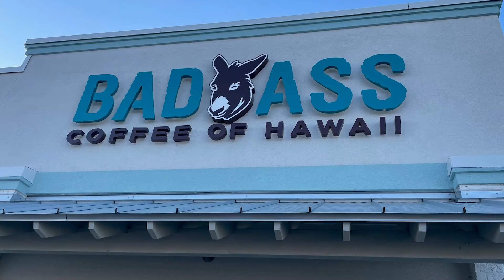New coffee shop in Orange Beach is Bad Ass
We hear from CEO Scott Snyder and customers about Bad Ass Coffee of Hawaii, a new coffee shop in Orange Beach, Alabama.